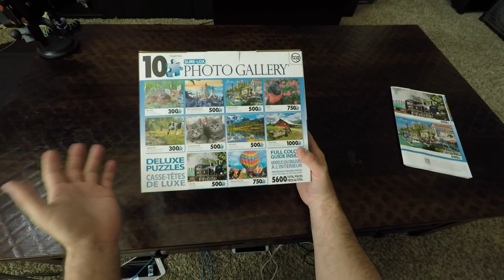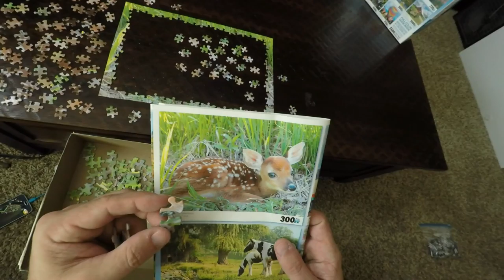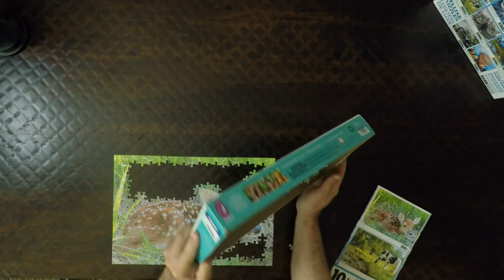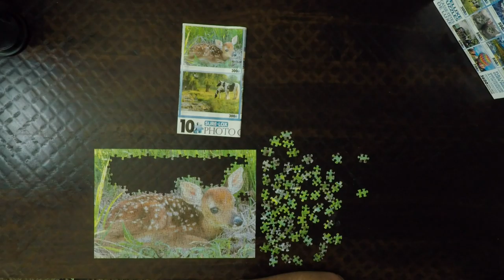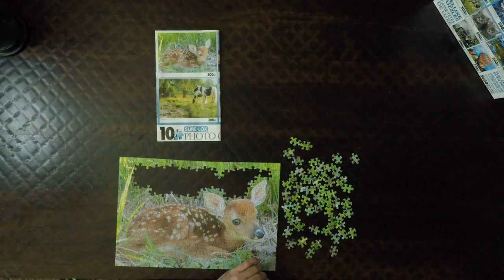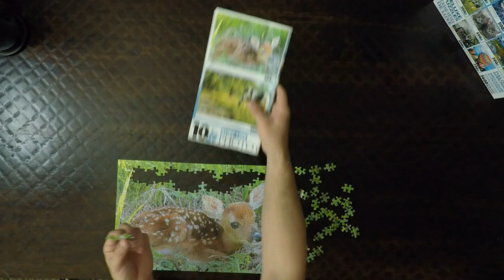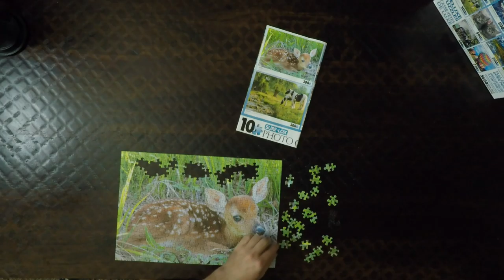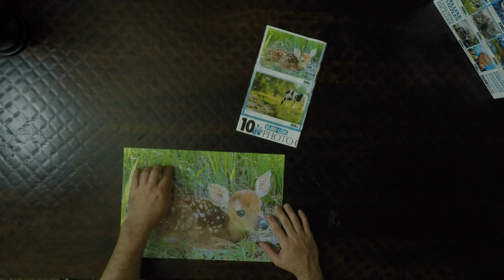#6 Fawn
Puzzle #6 in real time. 300 pieces